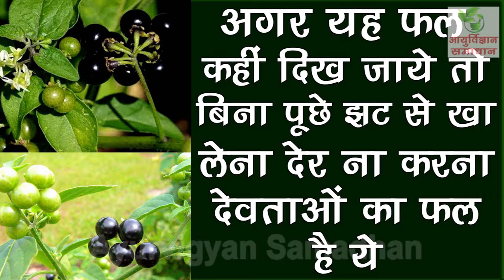Agar Ye Fal Kahin Bhi Dikh Jaye Toh Jhat Se Kha Lena Deer Na Karna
The information provided in this video is intended to provide free education about certain medical conditions and certain possible treatment. It is not a substitute for examination, diagnosis, treatment, and medical care provided by a licensed and qualified health professional. If you believe you, your child or someone you know suffers from the conditions described herein, please see your health care provider immediately. Do not attempt to treat yourself, your child, or anyone else without proper medical supervision. You acknowledge and agree that our Youtube channel is not liable for any loss or damage which may be incurred by you as a result of the availability of that information provided here, or as a result of any reliance placed by you on the completeness, accuracy or existence of any information provided by our YouTube channel " Ayurvigyan Samadhan"